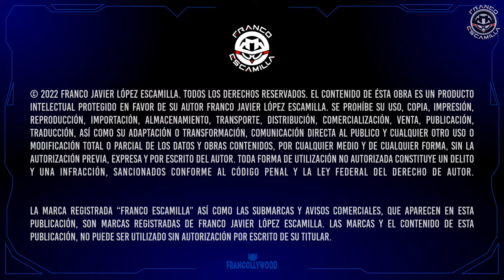La Mesa Reñoña 319 - Especial Halloween